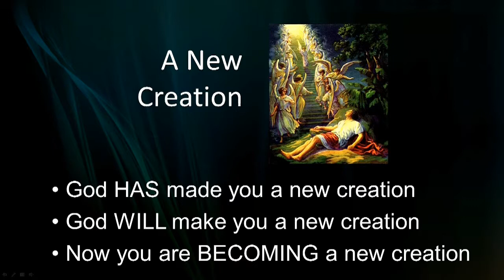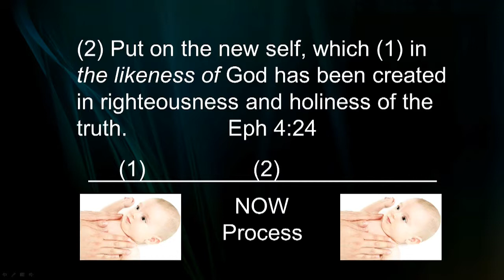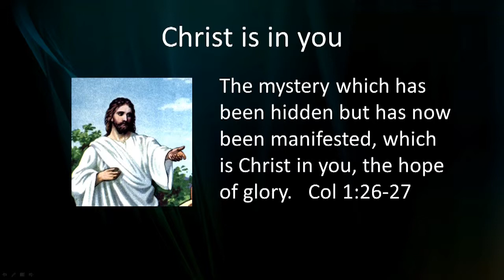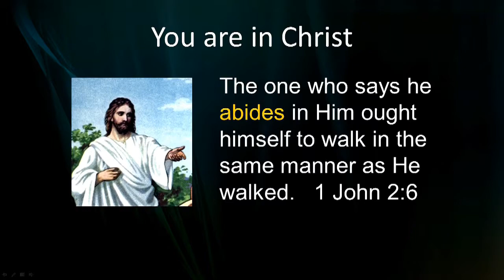Climbing Jacob's Ladder A New Creation 9 of 10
TEACHING 9 of 10. This is the last session in a 10-part series in which we have been exploring how to come into God's presence. When we put into our hearts a commitment to follow God's commandment, "be holy as I am holy," then we are in the "process" of becoming the new creation that will be completely complete at some time in the future. This process is not a requirement for salvation, but offers God's children incredible blessings in their lives today.